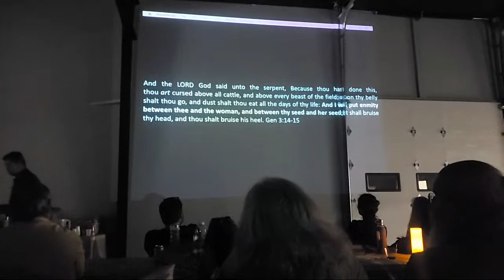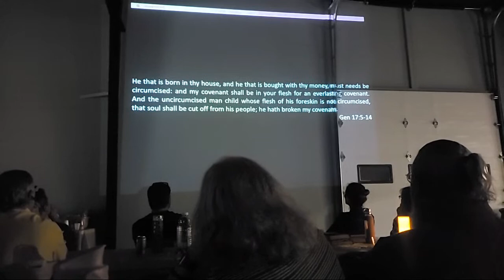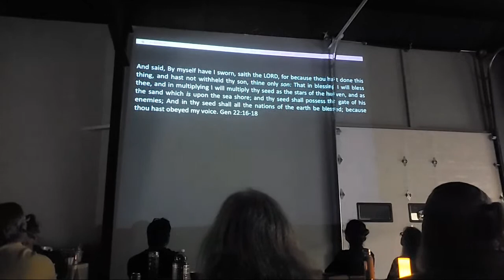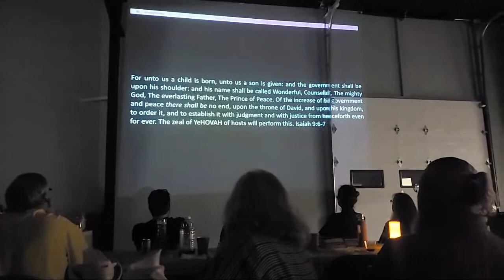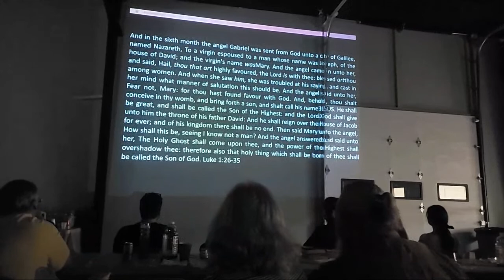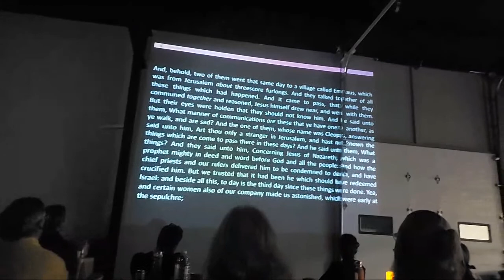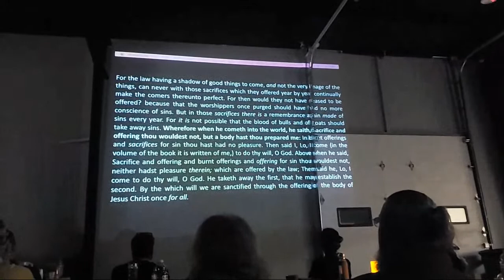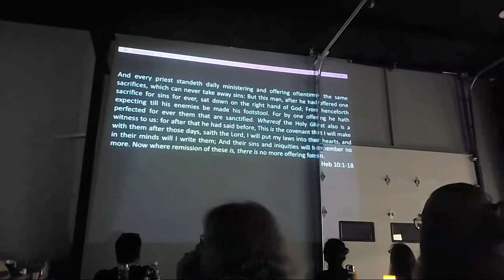Carl Tichenor Passover Teaching